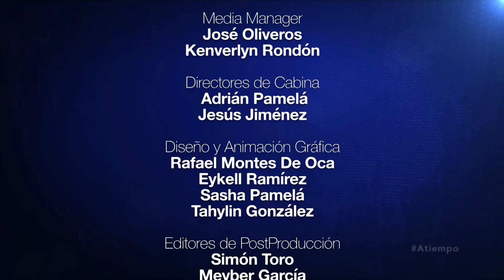A Tiempo ll Isabel Palacios ll Mesías de Handel con la orquesta sinfónica de Venezuela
Este martes 26 de abril de abril a las 08:22 de la mañana, Eduardo Rodríguez  entrevistó en a tiempo a Isabel Palacios: mezzosoprano y directora coral venezolana, quien dirigirá el Mesías de Handel, una puesta en escena espectacular con más de 90 músicos, con la participación de la orquesta sinfónica de Venezuela. Será en la iglesia Don Bosco el 30 de abril